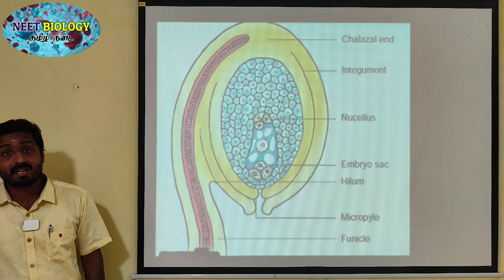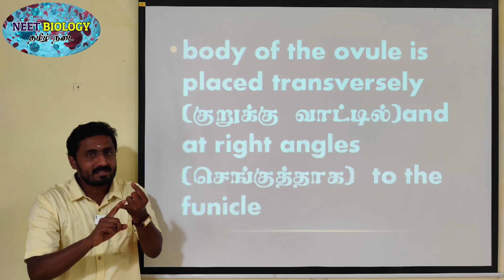HEMIANATROPOUS OVULE | TAMIL | TYPES OF OVULE | SEXUAL REPRODUCTION IN FLOWERING PLANTS | STD 12